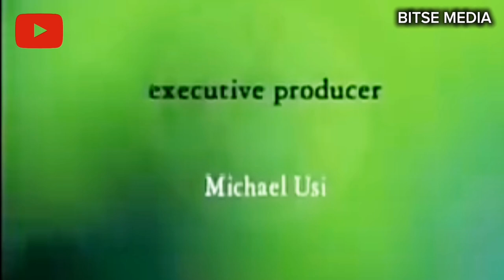WINIKO ndi ZAKALIYA.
Winiko & Zakarya